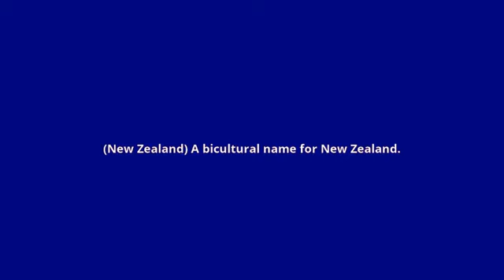what is the meaning of Aotearoa New Zealand